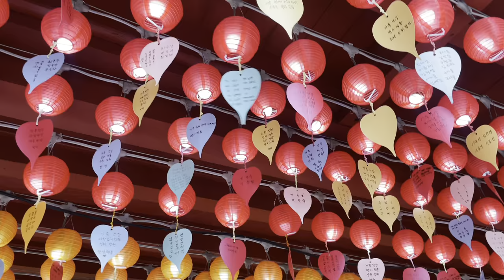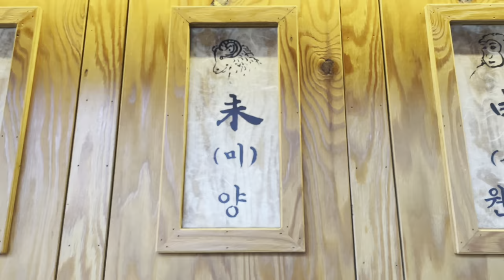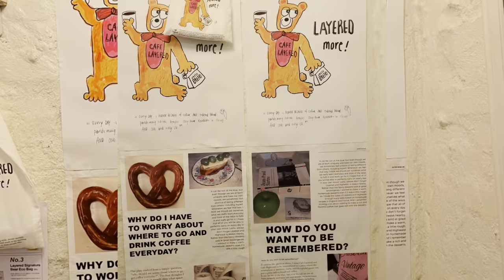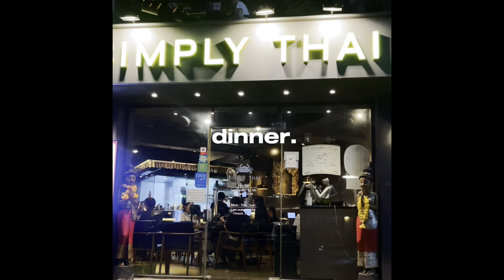exploring seoul south korea: eunpyeong hanok village, food and cafe date.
Hey guys!
Welcome to another video. I haven’t been feeling well and I didn’t vlog as much. So I decided to compile some of the videos I took in the past month and make it a single vlog. Hope you guys enjoy the video.
Xoxo 💕💕

*Eunpyeong hanok village
*Fantasy boy rollerskating
*Hoho (Ikseon-dong)
*God Eat (Seongsu)
*Cafe Layered (Yeonnam-dong)
*Simply Thai (Hapjeong)